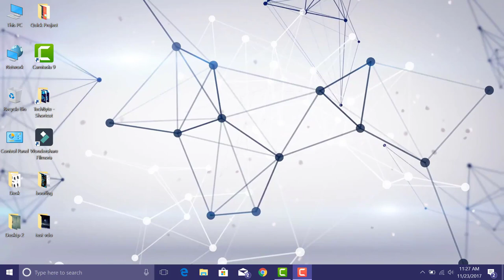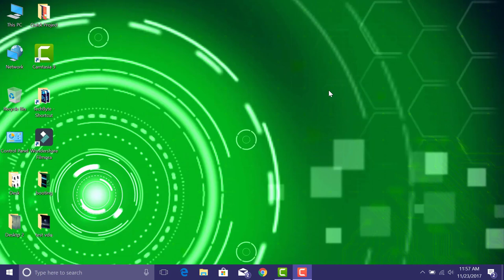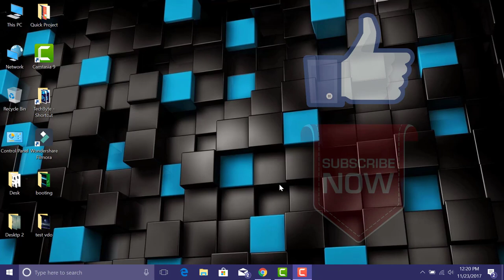What is Booting Process in hindi by TechByte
In this video you can understand what is Booting Process.full explenation